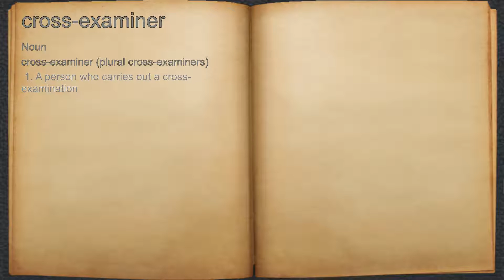What does cross-examiner mean?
A spoken definition of cross-examiner.

Intro Sound:
Typewriter - Tamskp